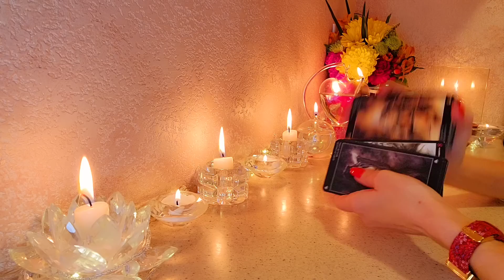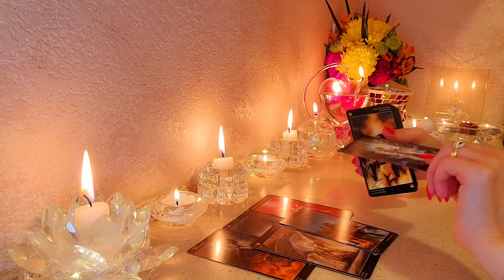☀️ЕГО МЫСЛИ О ВАС СЕГОДНЯ 🥰💭 таро онлайн